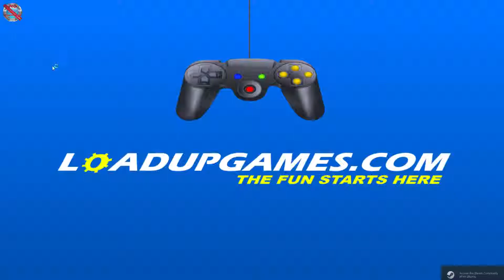Super Arcade Boy in Defender of Planet Earth Gameplay no commentary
DinXy plays Super Arcade Boy in Defender of Planet Earth on PC using keyboard and mouse.Testing the game out. NO commentary!